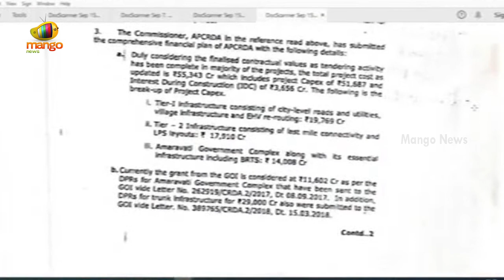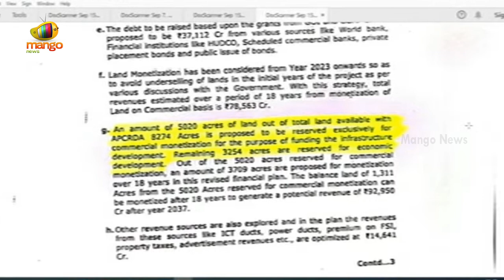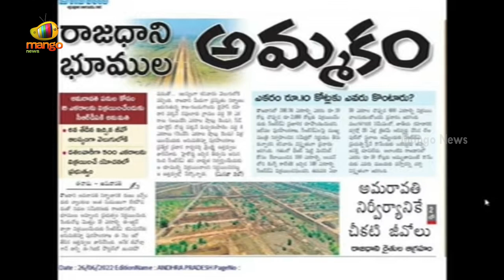CM YS Jagan Excellent Speech On AP 3 Capitals In Assembly | AP Assembly Session 2022 | Mango News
CM YS Jagan Excellent Speech On AP 3 Capitals In Assembly.